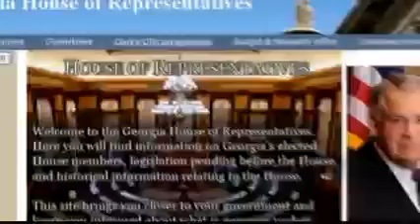Hotel and motel tax bill could bring big bucks to Albany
House Bill 233 passed in the Georgia House of Representatives Wednesday with an overwhelming 120 votes.